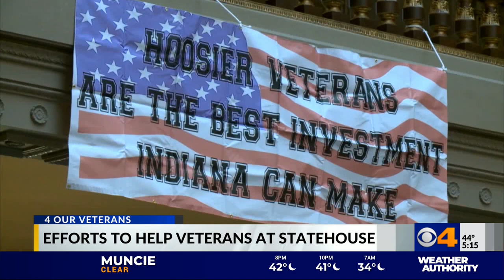Efforts to help veterans at the Statehouse